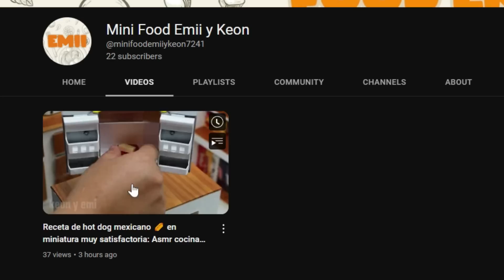Cuando encuentras aldeano gigante monstruo, no podrás escapar…[historia con mods]